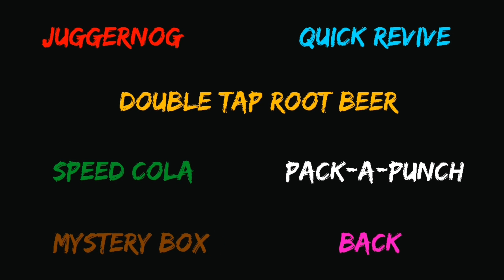** 10 subscribers reached SPECIAL **